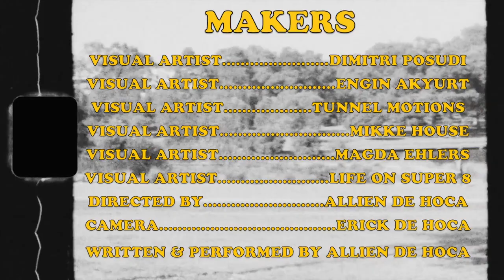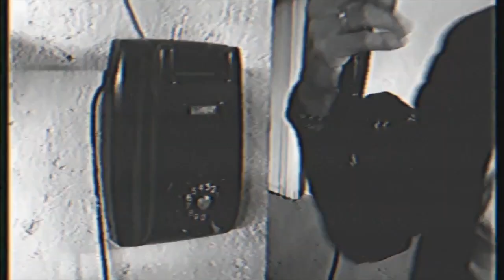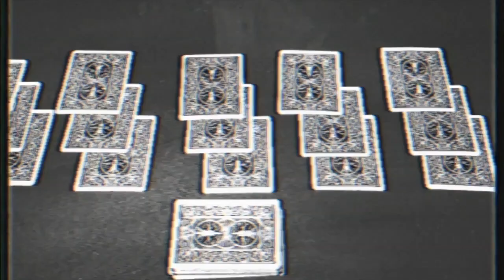Allien de Hoca - Delicatessen (Official Video)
// Nuevo sencillo disponible ahora en todas las plataformas digitales.

Praevalebunt coming soon !!

Directed by Allien de Hoca
Animations by

 Dimitri Posudin
Engin Akyurt
Tunnel Motions
Mikke House
Magda Ehlers
Life on super 8